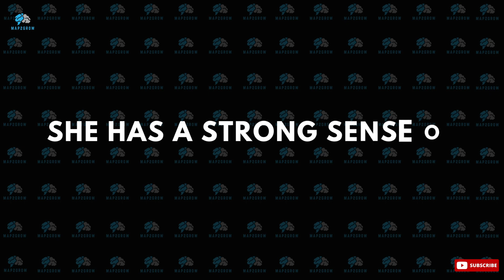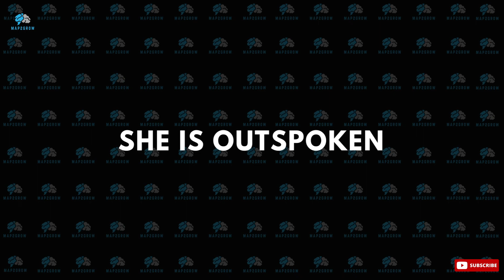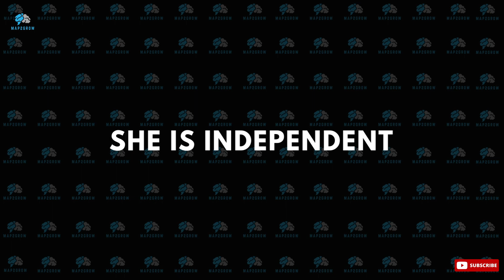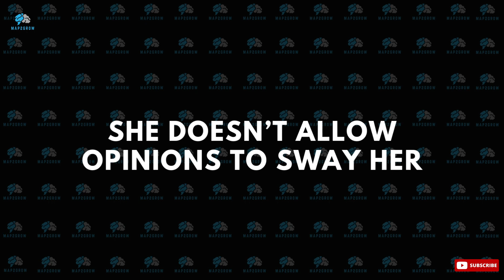10 Signs of an Inspiring Badass Woman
There are plenty of inspiring women out there, but what makes a truly badass woman?
We've compiled a list of 10 signs to look out for in an inspiring woman.
From her unapologetic attitude to her unshakable confidence, a truly badass woman is someone to admire and aspire to be.
So, if you're looking for some inspiration in your life, keep an eye out for these signs of an inspiring badass woman.

MAP2GROW-MAP2GROW-MAP2GROW